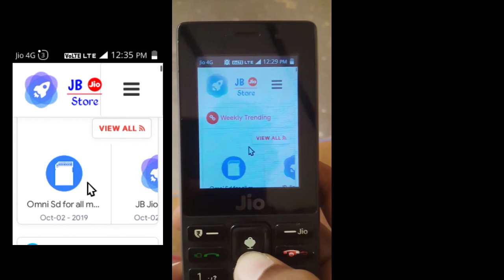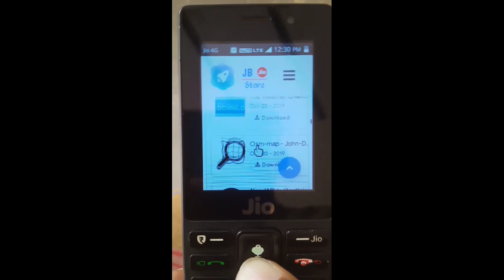New Android look JB store / for Jiophone / New update Channel name change